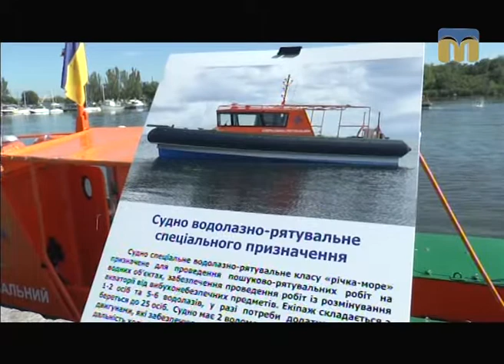Точка зору депутата - 4.07.2017